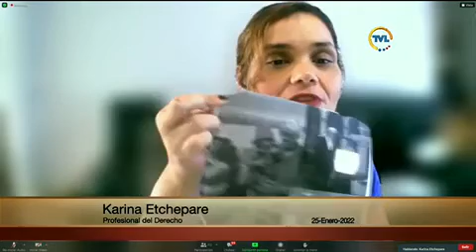Karina Etchepare - Sesión 758 - Comisión General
25 de enero de 2022
Informe para Segundo Debate del Proyecto de Ley Orgánica que Garantiza la Interrupción Voluntaria del Embarazo para Niñas, Adolescentes y Mujeres en caso de Violación.